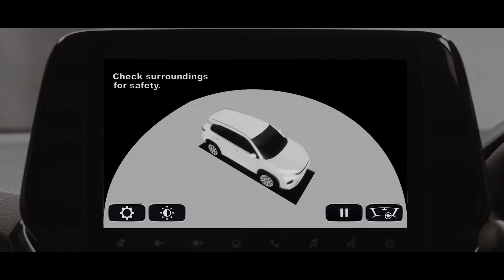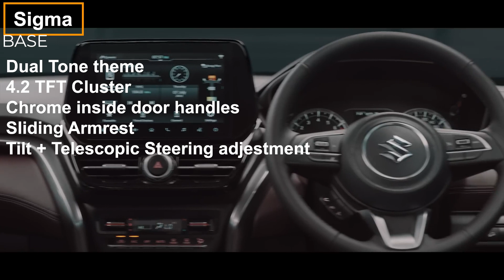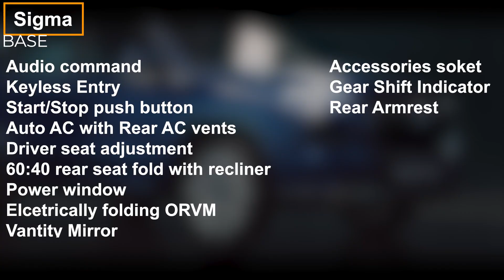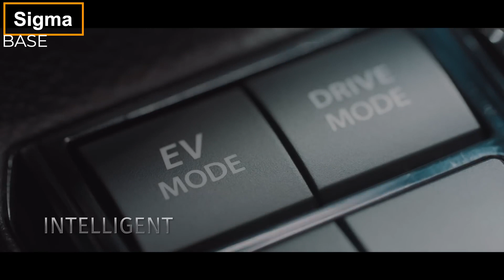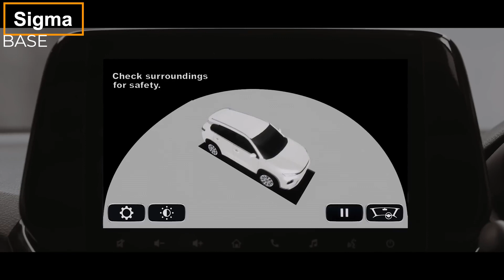Maruti Nexa Grand Vitara base model Sigma features engine explained | Better than Creta and Seltos?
Owner's car/bike review